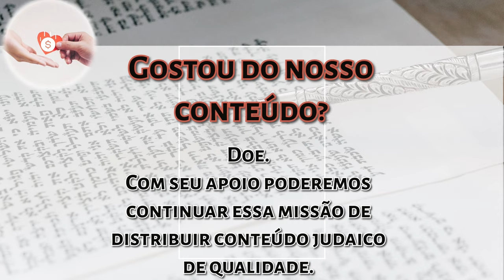Bamidbar: Por que a festa da "Entrega" e não "Recebimento" da Torá? - R Tamim -Hidabroot Brasil 2024